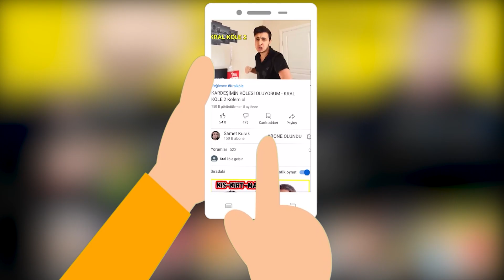KORKUNÇ GRANNY ÖRÜMCEK ADAM OLDU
Merhaba ben Samet Kurak , bugün mobil bir oyun olan granny örümcek adam oynayacağız. Adı büyükanne granny olan bu karaktere karşı bazı görevlerimiz var ve şakalar yapıyoruz. Eğlenceli ve komik bir bölüm oldu iyi seyirler.